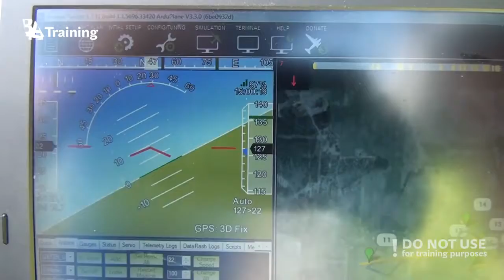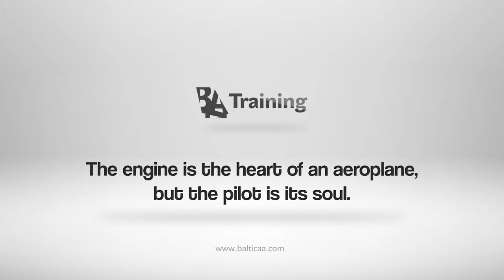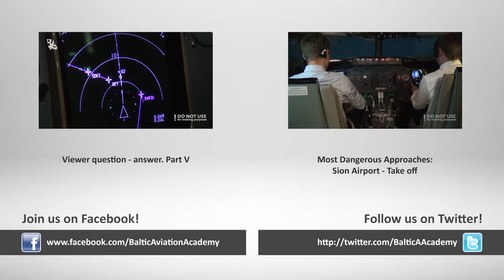Drones demo flights from Laserpas - Baltic Aviation Academy - Best New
Considering that soon Baltic Aviation Academy will be adding UAV/UAS pilot training course to its training list, we decided to arrange a demo flight demonstration in conjunction with our partners – Laserpas - in Kyviskes airport. So take a look to the video and inspect the drones as well as their procedures that are applied! In addition, if you are interested in UAV/UAS training, check our website and follow the news!